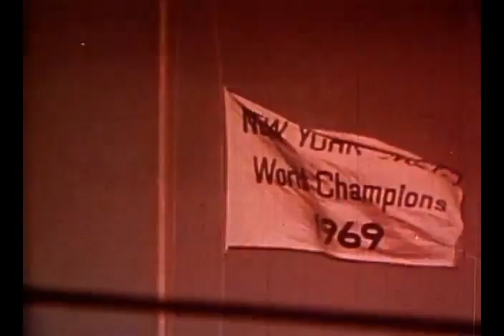1970 Pittsburgh Pirates / National League Film